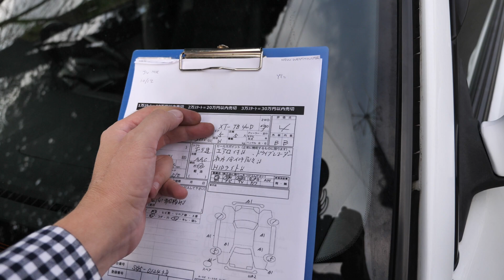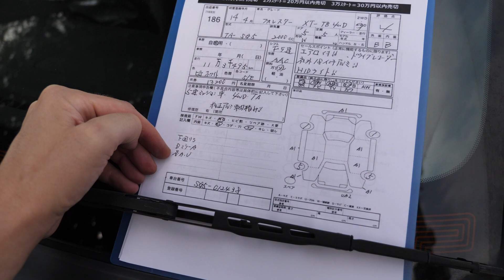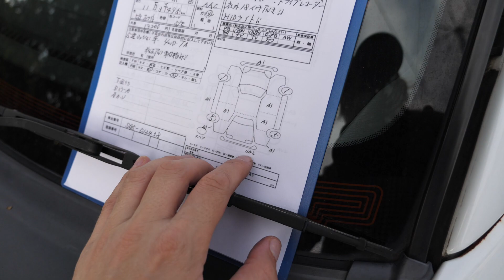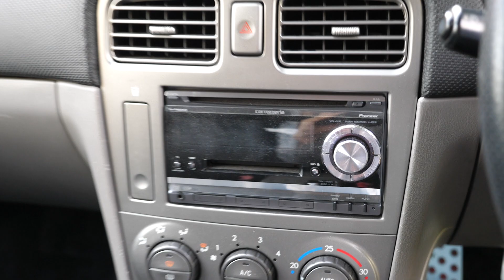2002 Forester XT Turbo (Canada Import) Japan Auction Purchase Review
Subaru Forester Turbo Purchased and Exported from Japan

***Extra Channels***

Derek Weldon